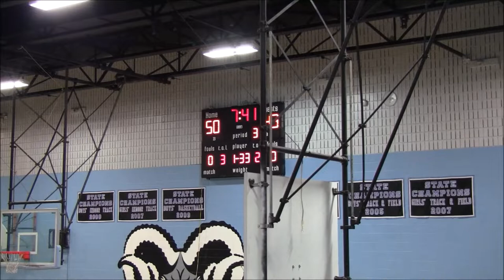PTA vs Drew All Stars 2nd Half- 2019 Brunson League Season 6 Week 7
Punish Them All(5-1) vs Drew All Stars(5-1)
2019 Brunson League Season 6 Week 7

Apps